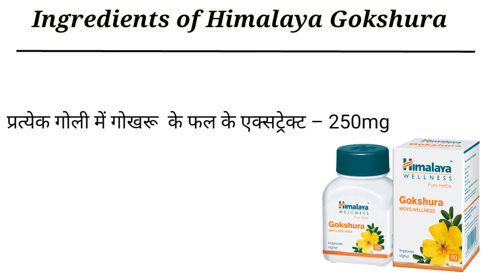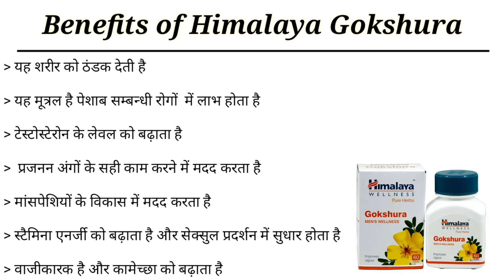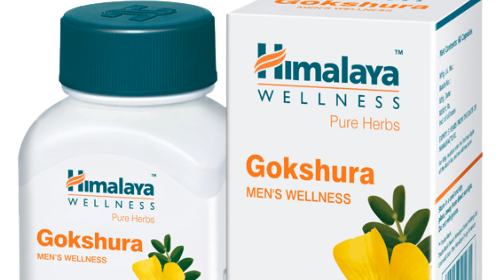Himalaya Gokshura Tablets Review In Hindi - Natural Testosterone Booster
Himalaya Gokshura helps to Improves sexual desire and drive, which subsequently improves sexual performance.

Nonhormonal bio stimulator which increases the level of natural endogenous testosterone.

Strengthens the penile tissue and enhances penile erection, making it very useful in erectile dysfunction.